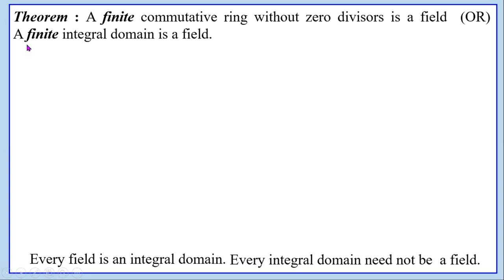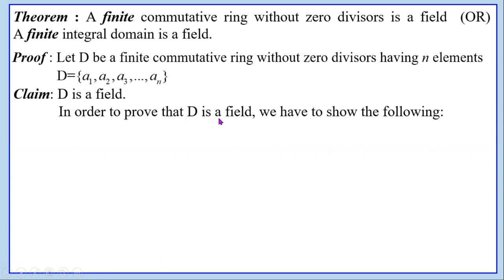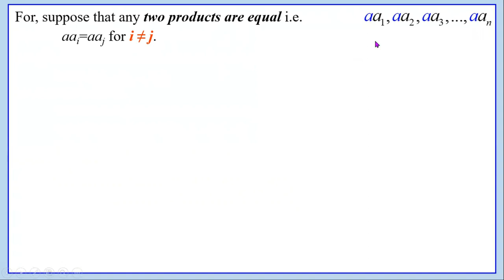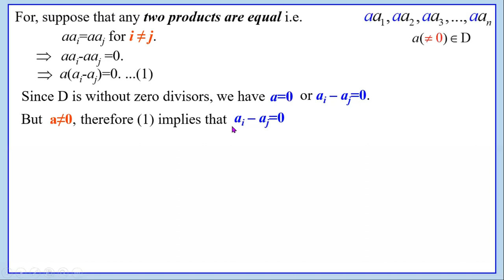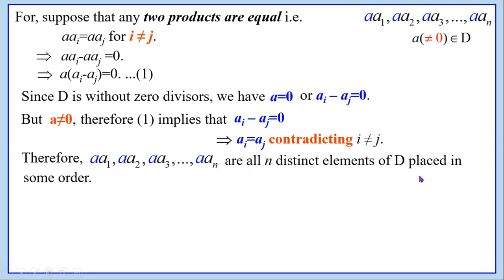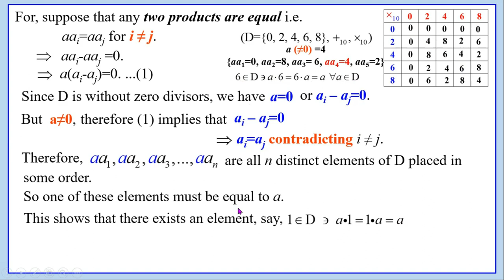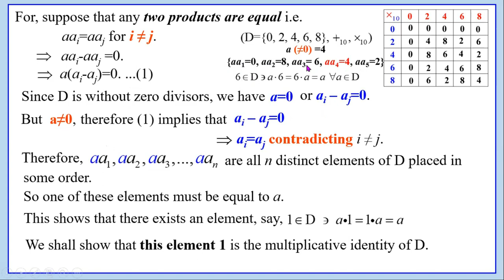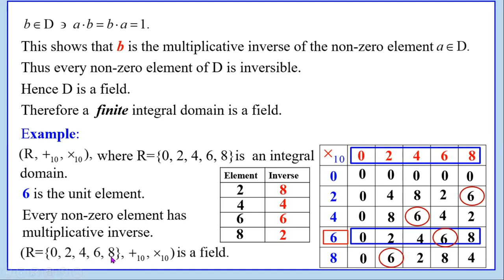Every finite integral domain is a field